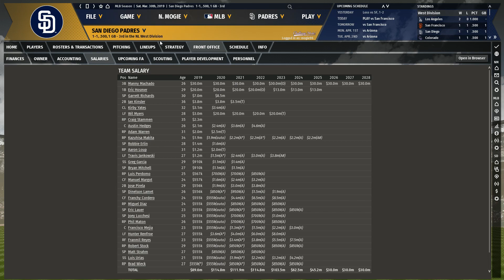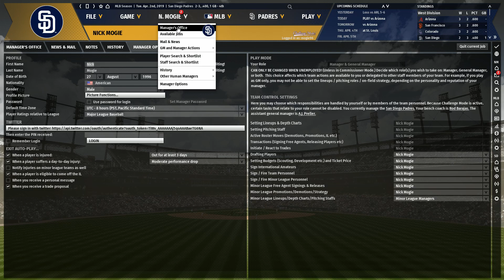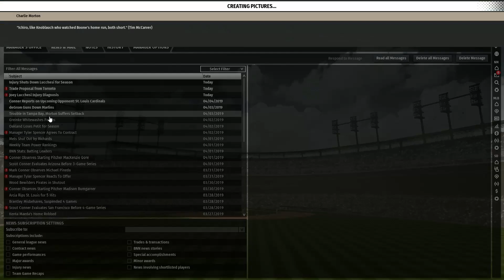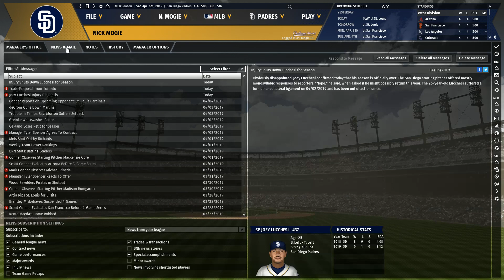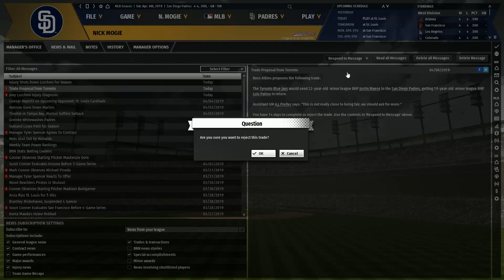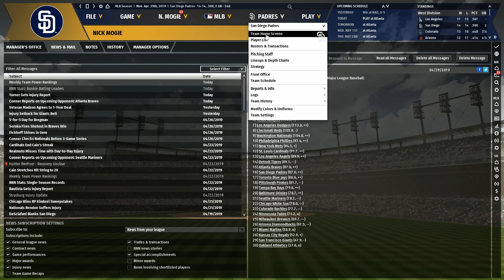OOTP 20 Padres Rebuild Episode 3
Games That I play:

Madden 19
Out of the Park Baseball 19
Super Mega Baseball 2
Mad Games Tycoon
Titanfall 2

Equipment Used:

Headphones: Turtle Beach Stealth 600

Software Used:
Audicity-audio
Nvadia Shadowplay- gameplay
Hitfilm-editing